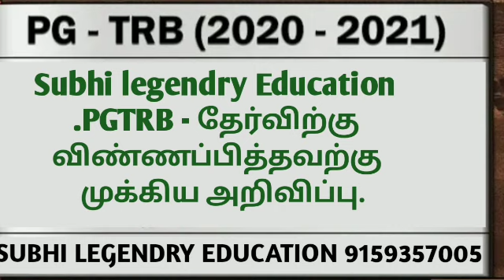PG 2021- .அனைவருக்கம் வேலை?- முழுத்த தகவல்